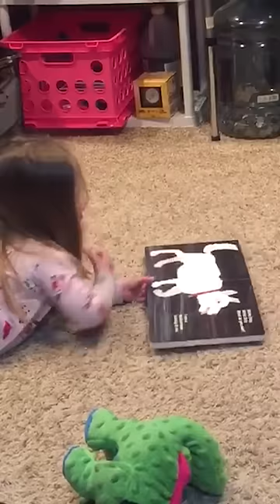Adorable Dog Enjoys Storytime With Little Girl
Well this is gonna be the most precious thing you see today! 🐶❤️📚